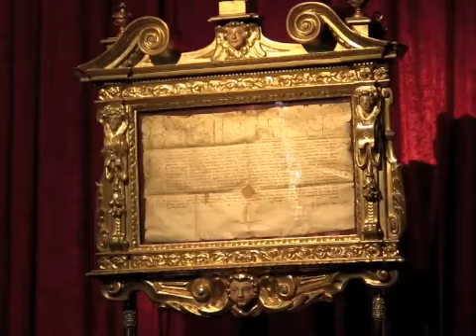Oggi Notizie 18 aprile